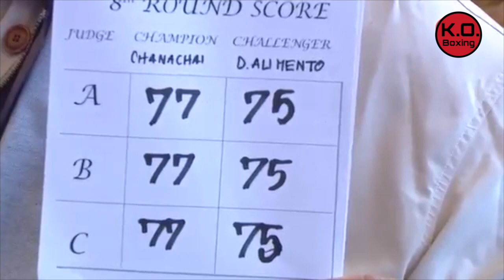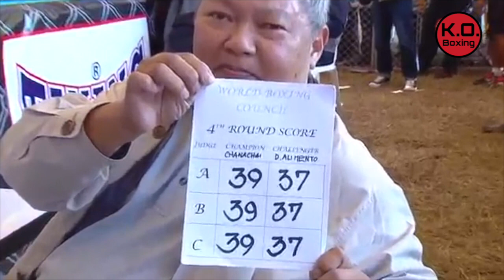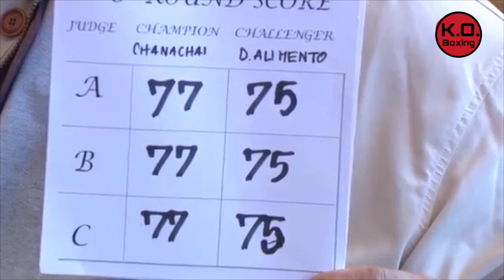DAYUHANG SI TOTOY MONTIK MAKA-P*TAY | KALABAN NA-COMA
January 29, 2016 ay dumayo ang ating kababayang si Dexter Alimento (9-0) sa Thailand para kalabanin ang nuoy Asian Youth Minimumweight Title na si Natthapon Chaiudom (5-0) dadayain sana ang ating pambato.
ngunit sa kasamaang palad ay na-comatose ang kalaban.
Tara ating panoorin!